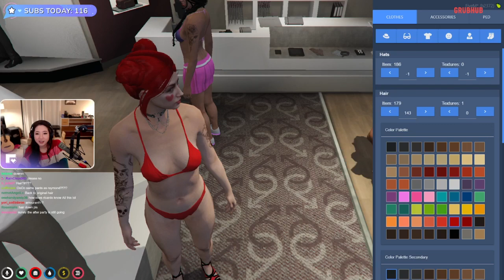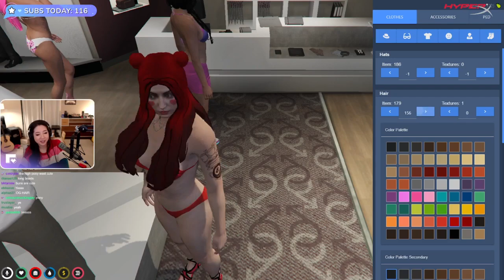MikikeiVod "Fuslie" (Part.2) April Fooze GTA BIG TOE EVENT WAHOOOOO GTARP 03|04|22